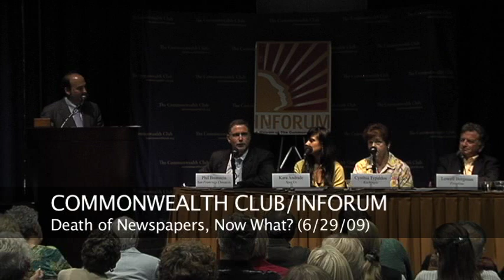INFORUM-Newspaper Panel (6/29/09)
Death of Newspapers, Now What?

Phil Bronstein, Editor at Large and V.P., San Francisco Chronicle; Editor at Large, Hearst Newspapers.
Lowell Bergman, Professor, Berkeley School of Journalism; Producer/Director of PBS Documentaries
Kara Andrade, Online Community Organizer, Spot.Us
Cynthia Typaldos, Founder and President, Kachingle
Doug Sovern, News Anchor, KCBS all News 740 - Moderator

Newspapers are dying and everything is about to change in the world of journalism.  But dont mistake the decline of newspapers with the decline of journalism.  The power is shifting and consumers' appetites for news have become insatiable. Will blogs, micro-financed articles and citizen journalism be enough? Whos going to be making money and how? Come listen to this panel of industry experts discuss what to expect next in the changing world of journalism.